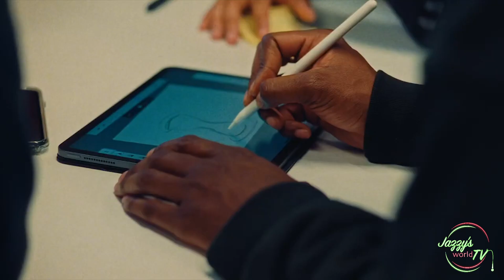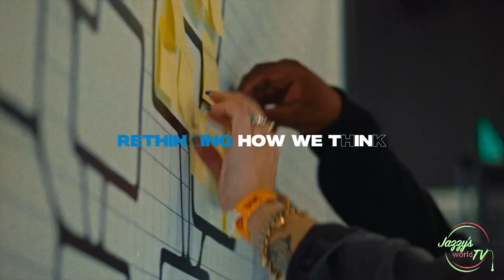D Smoke talks about being a teacher before rapping, speaking Spanish, & giving back to his community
D Smoke met with Jazzy at Audobon Middle School in Inglewood California in February 2022 for an Adidas Pep Rally. During his visit D Smoke talked to Jazzy about being a teacher before rapping, speaking Spanish, giving back to his neighborhood.